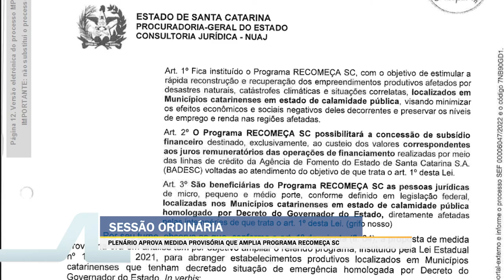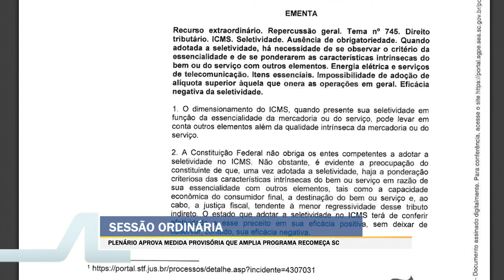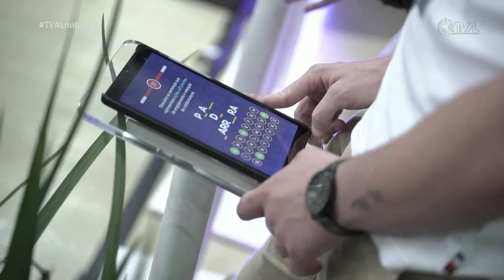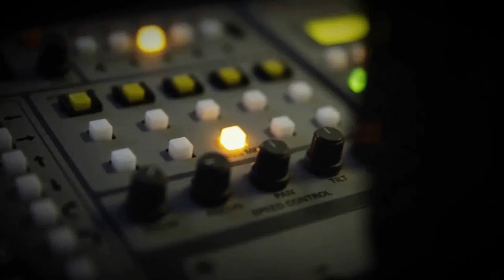TVAL Notícias - 13/09/22